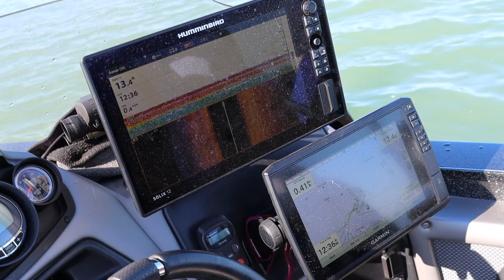St. Clair Muskie fishing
Dad and I took a journey to Detroit Michigan to fish St. Clair Lake for the first time. One day guided trip with Mark @Treblemakerfishingcharters resulted in 2 50 inch muskie and 1 39" fish.

This was a great trip and look forward to going back and fishing with mark again in the near future.